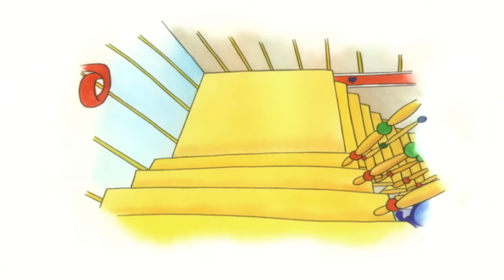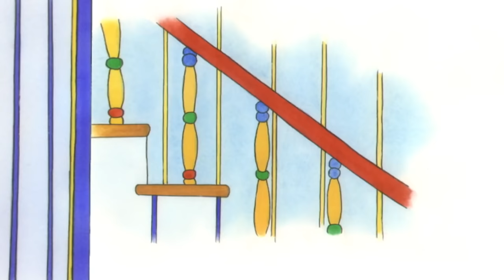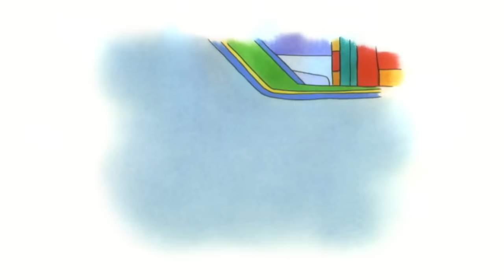Caillou's Taste Test | Caillou Cartoon